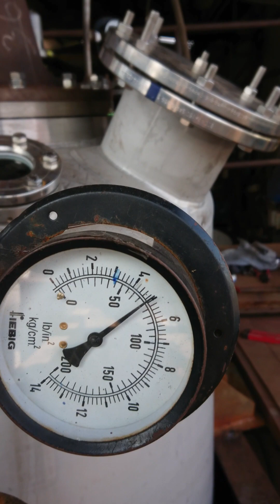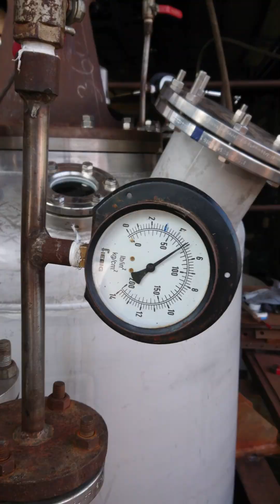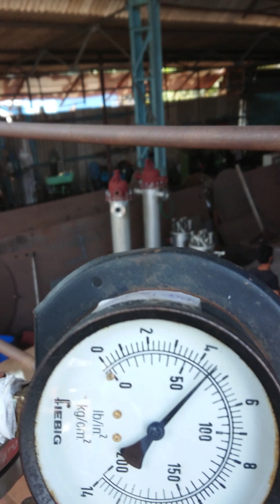1 kl 500 ltr Reactor Water Running Trial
Zydus   1 kl 500 ltr Reactor Water Running Trial